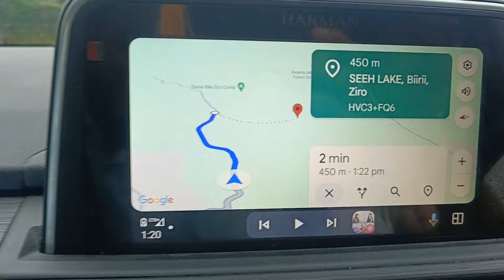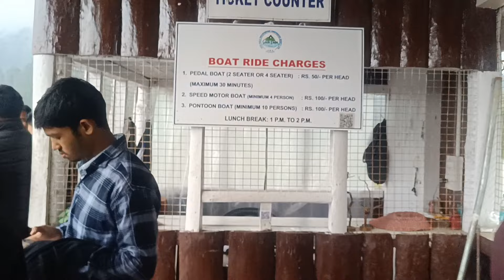Seeh Lake- Arunachal Pradesh Best Place // Seeh Lake ত আমিবোৰ//মনোমোহা প্ৰাকৃতিক দৃশ্য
Arunachal Best place yashna Vlogs
Zubeen Vlogs
Assamese new Block
Assamese Video
Assamese Vlog
Assamese viral video
jubin Vlog
Zubeen Vlogs